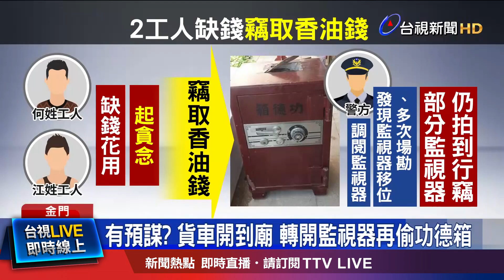有預謀？ 貨車開到廟 轉開監視器再偷功德箱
金門烈嶼鄉，知名的「烈女廟」，功德箱遭竊！2名竊賊潛入廟內，將重達上百斤的功德箱偷搬走，破壞箱子後，將箱內近4萬元的現金，搜刮一空，並花費殆盡，隔天就搭機離開金門，逃回高雄。警方調閱監視器，發現兩名竊賊，犯案前多次場勘，並把監視器「移位」、「轉向」，所幸還是有監視器沒被破壞，拍下犯罪證據，被警方給循線逮捕。